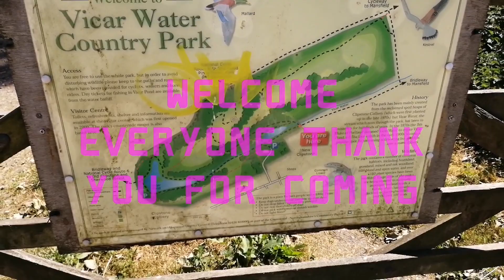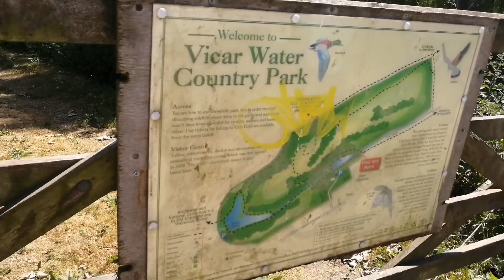GOLDEN HANDS IN Vicar water country park in United Kingdom(1)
Hello guy's this is another beautiful park here in United Kingdom the Vicar water country park where the people visit for walk and get some fresh Air, And you can See the Golden Hand here that it means  Golden Hand in Vicar Water Country Park. The eye catching 10ft sculpture was specially commissioned as part of the Sustrans National Cycle Route, which runs through the Park. Here it appears to be grasping the headstocks of the former Clipstone Colliery.

Bhellia Hagan Family Member

Kindly Subscribes and Support all my Members too